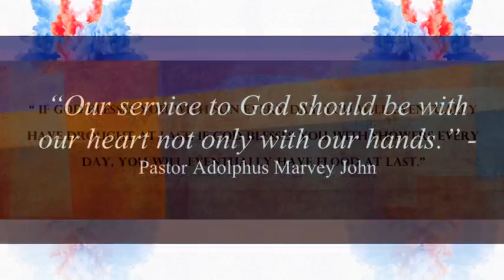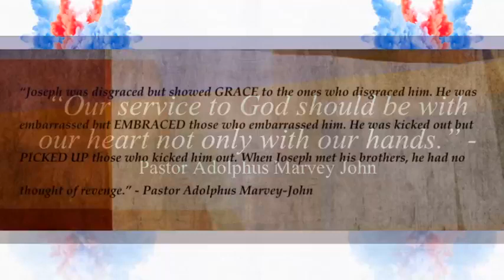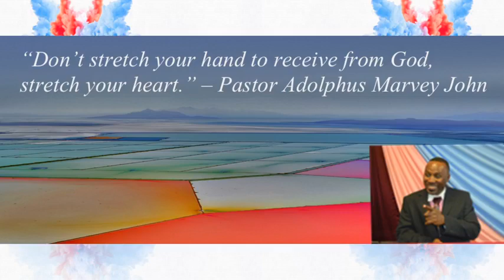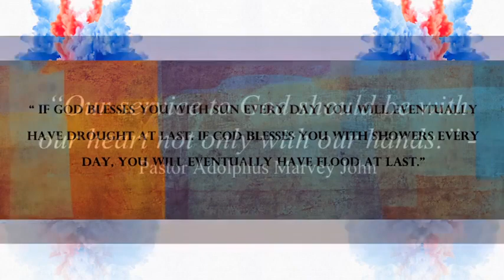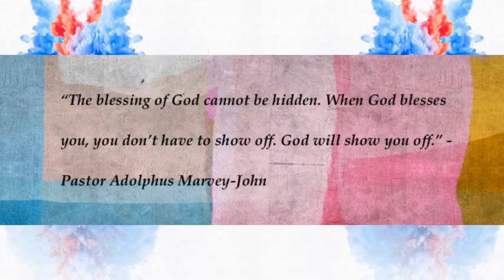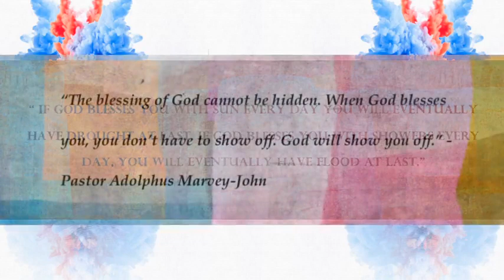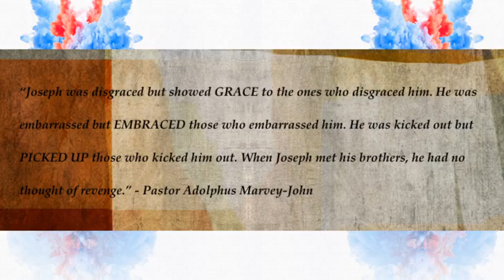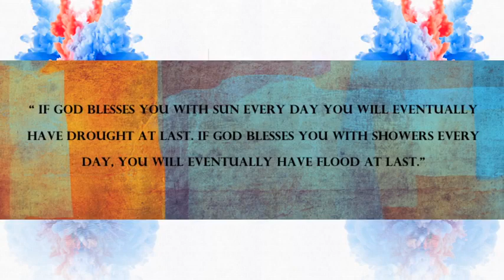FHBC TO.: "CHRIST CENTERED LIFE" - PASTOR ADOLPHUS MARVEY-JOHN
Our vision is to reveal God to mankind, helping to restore humanity to its Maker, and transforming lives to a meaningful relationship and service with God.